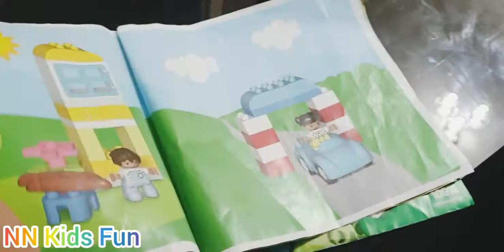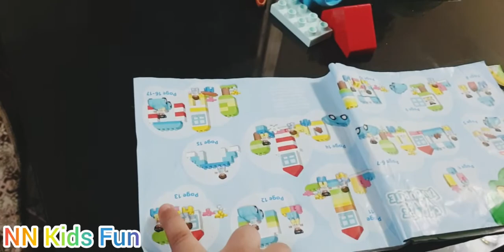Lego Toys And Games for kids | LEGOLAND WINDSOR UK | FAMILY FUN